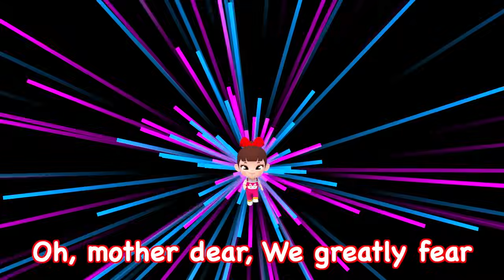Surprise Color Balls | Rain Rain Go Away música colorida Learn Sing A Song! Infantil Nursery Rhymes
lista de reprodução de música (재생목록)
Rain Rain Go Away
Seven Steps